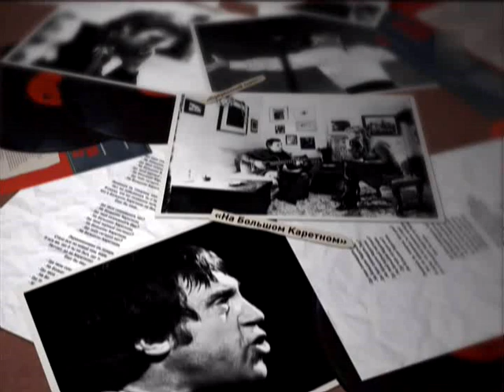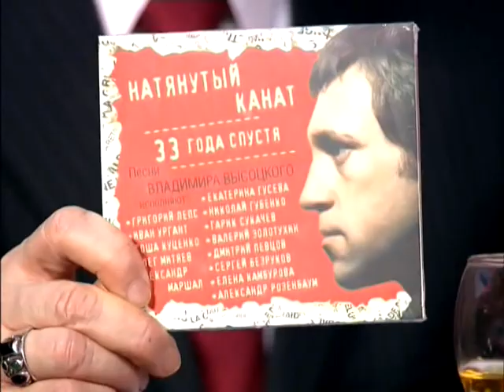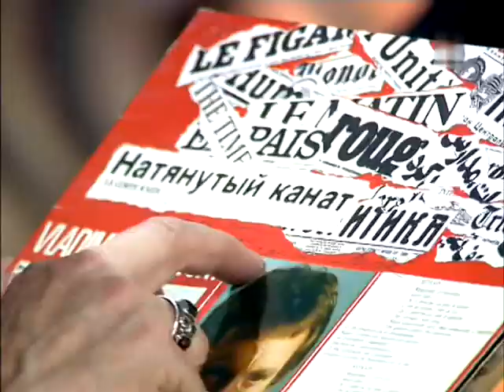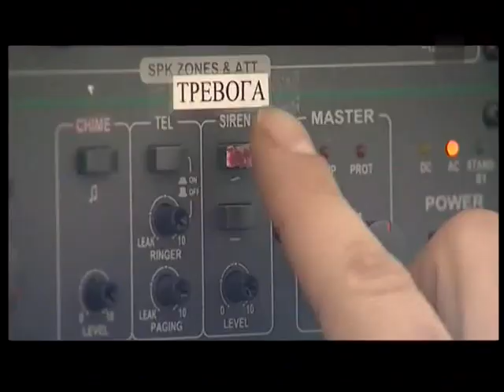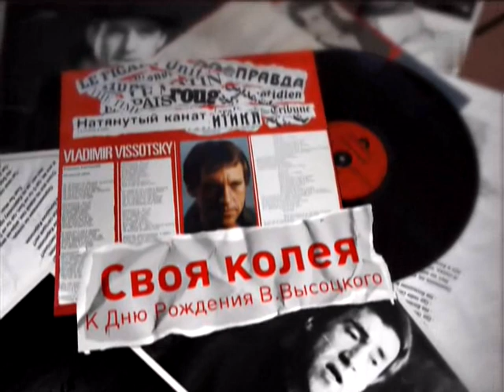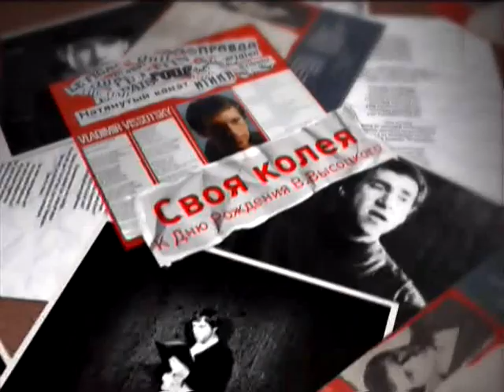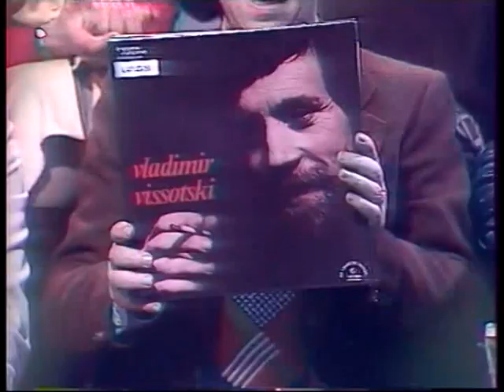"Своя колея" 2010